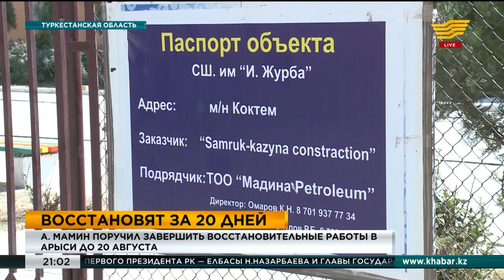А.Мамин поручил завершить восстановительные работы в Арыси до 20 августа